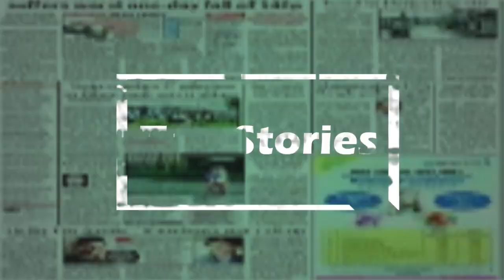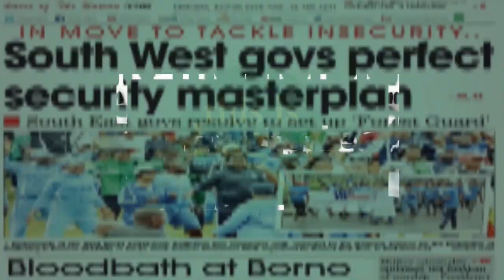Love feast goes terribly wrong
In this video, we explore the tragic incident that occurred in Oyo State, Nigeria, where a church's Love Feast resulted in five deaths and over 70 hospitalizations. We break down the events, the government's investigation, and the ultimate revelation that cholera was the culprit. Learn about the importance of food safety and hygiene in communal settings, and how to protect yourself from similar outbreaks…See more in the video